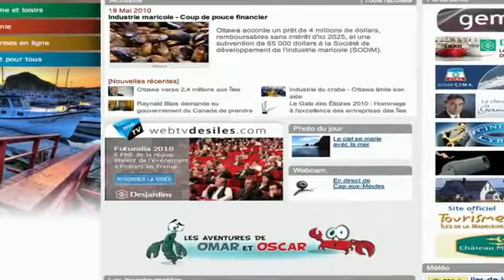01/07/2010 : Investissements pour les événements madelinots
Les 3 directeurs des Caisses Populaires Desjardins des Îles de la Madeleine ainsi que la Municipalité des Iles ont profité de la 10e édition de la fête « Aux saveurs de la mer » au site de la côte de l'Étang-du-Nord, afin de faire l'annonce d'importants investissements.